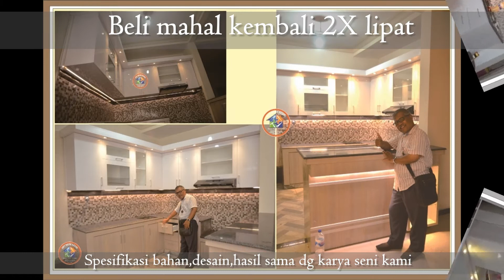Desain Interior kediri-MAKE OVER Ruang Dapur dengan Pemasangan yang rapi hasil lebih menarik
Matur suwun Rumah Surga
MBAK YULI - USA
Pejuang Devisa Negara di AMERIKA
Di Banjaran Kota kediri

Monggo Pinarak...

1. ANDA pasang, Rusak 1 Tahun karena Lembab, Bukan karena Kebocoran, Kami Ganti BARU atau UANG KEMBALI !!!
2. Anda Datang, Desain Gratis...
3. Bila ada Interior yang lebih Murah, Berkwalitas seperti Hasil Karya Seni Kami,
4. Konsultasi Gratis
5. Langsung mengerti Bahan-Bahannya
6. Langsung mengerti Proses pembuatannya
7. Langsung melihat,meraba hasil contoh-contoh karya seninya
8. Plywood Multiplacks Oven
9. Sketch Desain 3D Sesuai Ruangan & Permintaan Anda.
10. Dilapisi Anti Rayap Kuat dg kelembapan.
11. Dikerjakan Oleh Tenaga Ahli.
12. Tusiran Sudut dg Resin,Katalis, Talek.
13. Handle Huben
14. Engsel hidrolis otomatis.
15. HPL segala Motif bermutu tinggi Anti Gores.
16. Sentuhan Seni Lighting yang menambah keindahan.
17. Kombinasi Stainless stell lebih elegan.
18. Kaca dg Frame Aluminium khusus.
19. Aksesoris Sesuai Model
20. Kombinasi dg TOP ABSOLUTE GRANIT Terbaik sesuai permintaan
21. Testimoni Sudah Banyak Pemesan yang horee bahagia menikmati.
22. Sudah Terbukti Hasil Karyanya dengan bekerjasama
23. Sesuai Promosi Online dan Iklan di JTV, Rusak ganti baru atau uang kembali, Kemahalan
14. Bekerjasama dg 4 BANK BUMN , Untuk Njenengan bisa KREDIT Dg BUNGA SANGAT RINGAN ( Khusus area wilayah sekarisidenan Kediri )
Kediri,Blitar,Tulungagung,Trenggalek,Jombang,Nganjuk & Madiun.

Matur Suwun